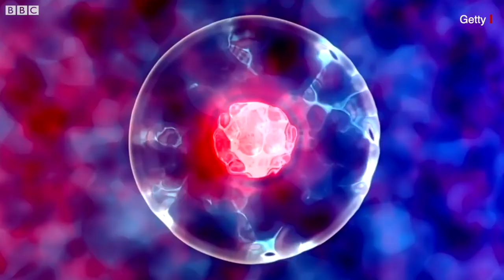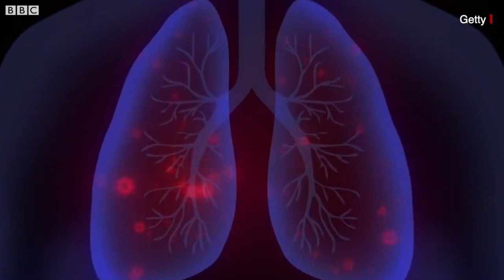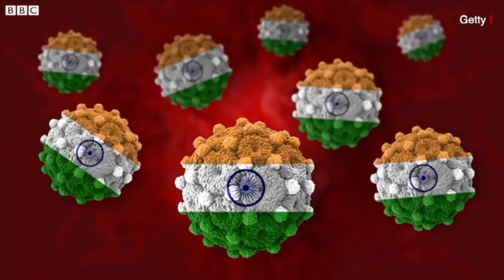Corona virus ના Lockdown થી India ને શું ફાયદો કે નુકસાન? BBC NEWS GUJARATI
ભારતમાં કોરોનાના કેસો ઝડપથી વધી રહ્યા છે અને હવે ભારત કોરોના વાઇરસનું સૌથી વધુ સંક્રમણ ધરાવતા 10 દેશોમાં સામેલ થઈ ગયા છે.

આવું જ કંઈક થવાની બીકને કારણે વડા પ્રધાન નરેન્દ્ર મોદીએ બે મહિના પહેલાં જ લૉકડાઉન લાગુ કરી દીધું હતું. હવે અહીં પ્રશ્ન એ થાય છે કે શું લૉકડાઉન બેઅસર રહ્યું?

આ વીડિયોમાં આપણે એ જાણવાનો પ્રયત્ન કરીશું કે આખરે ભારતને લૉકડાઉનથી કોઈ પણ પ્રકારનો ફાયદો થયો છે ખરો?

આ જ પ્રશ્ર્ન વિપક્ષના નેતા રાહુલ ગાંધીએ પણ ઉઠાવ્યો હતો.

તેમણે કહ્યું કે, ‘નરેન્દ્ર મોદીજીએ કહ્યું હતું કે 21 દિવસમાં કોરોનાનો જંગ જીતી લેવાશે. ચાર લૉકડાઉન થઈ ગયા છે. લગભગ 60 દિવસ પણ થઈ ગયા. પરંતુ હજુ સુધી લૉકડાઉનનો હેતુ પૂર્ણ નથી થયો. ઊલટું બીમારીનો વ્યાપ વધતો જ જઈ રહ્યો છે.’

તમે અમારી સાથે જોડાઈ શકો છો :

JioChat Channel : BBC Gujarati
Helo : BBC News ગુજરાતી
ShareChat : bbcnewsgujarati